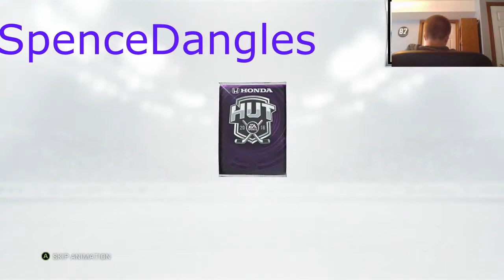Shit NHL Youtubers Say